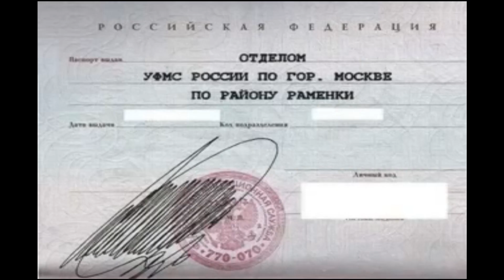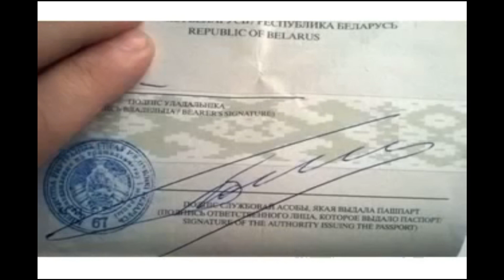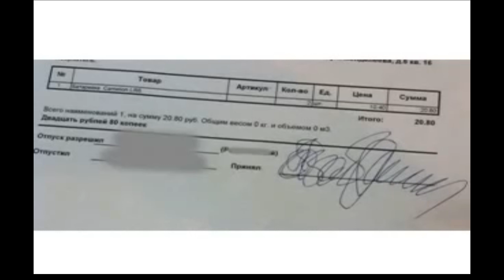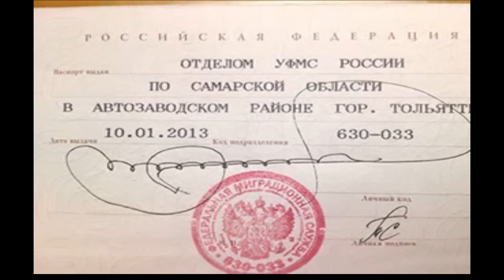Необычные подписи которых ты не видел.